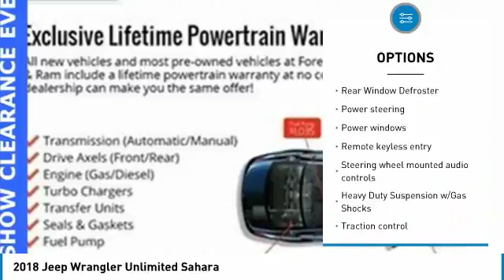2018 Jeep Wrangler Forest Lake MN J18315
2018 Jeep Wrangler Unlimited Sahara

Black Clearcoat 2018 Jeep JL Wrangler Unlimited Sahara 4WD 8-Speed Automatic 3.6L 6-Cylinder ParkView Rear Back Up Camera, Tubular Side Steps, Black 3-Piece Hard Top, Class II Receiver Hitch, Leather Trimmed Seats w/Sahara Logo, Remote Start System, Wheels: 18 x 7.5 Polished w/Gray Spokes.brbrFREE LIFETIME POWERTRAIN WARRANTY INCLUDED! Recent Arrival!brbrbrForest Lake Chrysler Dodge Jeep and Ram is proud to serve Northern Minnesota, Northwest Wisconsin, and the Twin Cities metro area. We are here to assist you in obtaining a new Chrysler, Dodge, Jeep or Ram that suits your needs and lifestyle. As of June 1, 2016, only common rebates are included in our internet prices. Select vehicles have a Finance Bonus available. USAA Members, Returning or Conquest Lessees, Special Pricing through your employer, or any Professional Organization you belong to may have even more incentives for you! SEE DEALER TODAY to see what you qualify for. 0% or other sub-vented rate financing is in lieu of all or a portion of the rebates. Additional discounts will be subtracted from our everyday internet price! See dealer for details. *Vehicles used for Snow Plowing or Commercial use are excluded from our FREE LIFETIME POWERTRAIN WARRANTY,